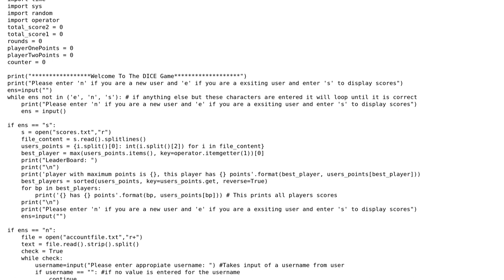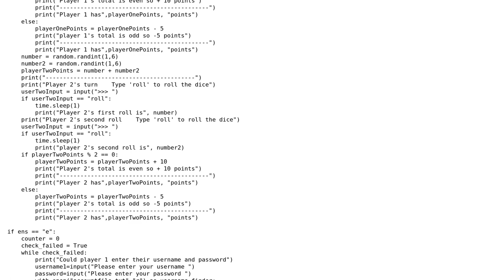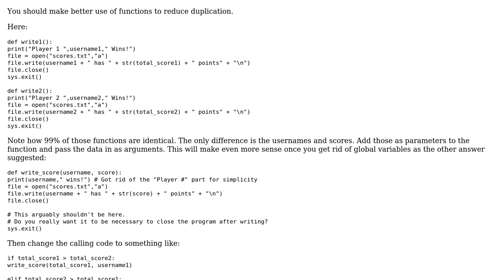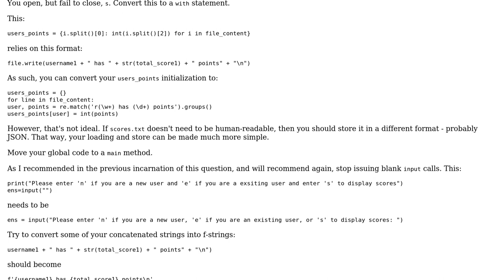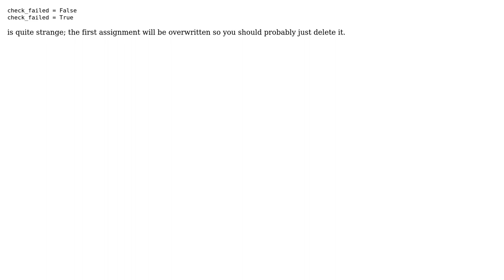Two-player dice game for NEA task computer science (Updated) (2 Solutions!!)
Two-player dice game for NEA task computer science (Updated)

With thanks & praise to God, and with thanks to the many people who have made this project possible! | Content (except music & images) licensed under CC BY-SA | Music | Images & others | With thanks to user Reinderien user colkat406 user Carcigenicate and the Stack Exchange Network Trademarks are property of their respective owners. You are responsible for your own actions.